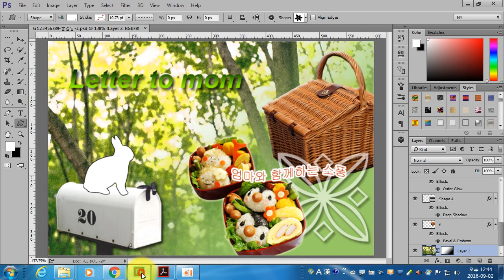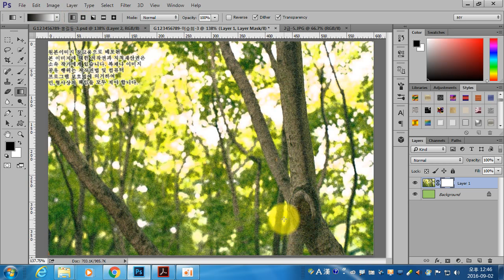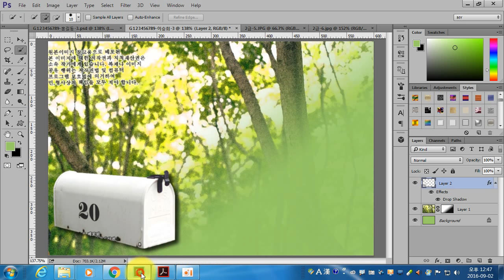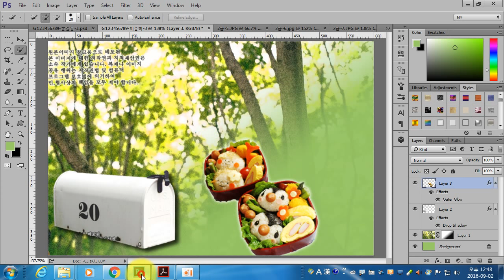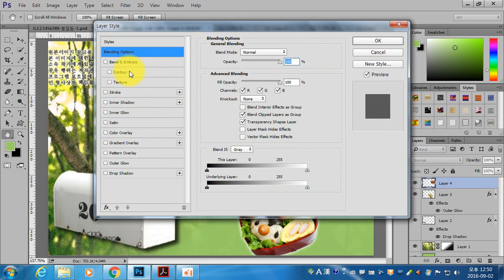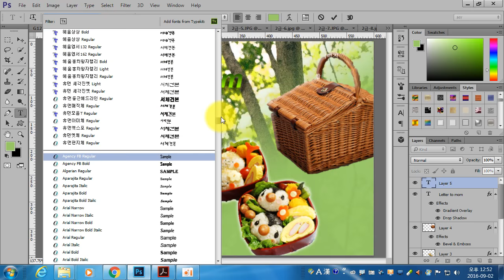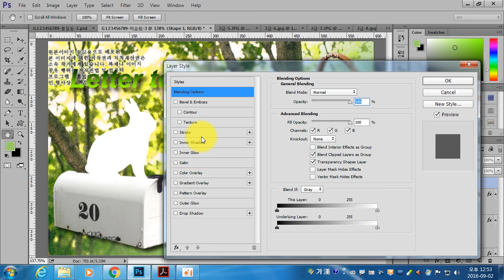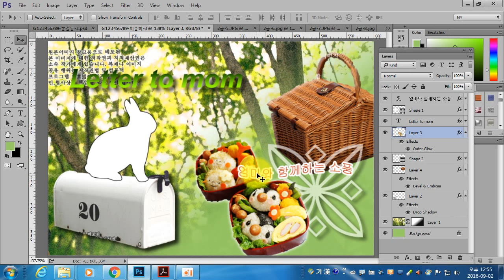GTQ 2급 2016년 06월 문제풀이 3번. 이승희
GTQ 2급 2016년 06월 문제풀이 3번입니다. 이승희강사